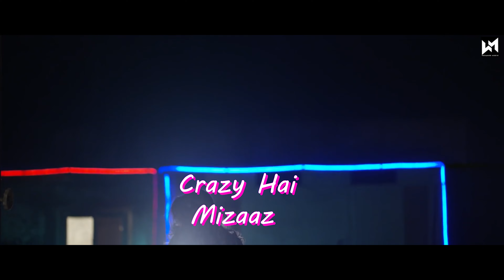The Girl | Hitesh dhingra | Sachusingh | Jaani | Mobo | Honeysingh | Tonykakkar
Gaana
Jiosavan
Wynk

Starring - Sachu Singh
Artist - Hitesh Dhingra(HIT/ash)
Lyrics- Hitesh Dhingra
Mix Master - MOBO
Edit - Atul Sharma
Concept - WE bros
Poster - nick.1411